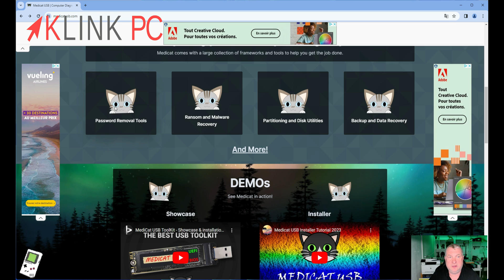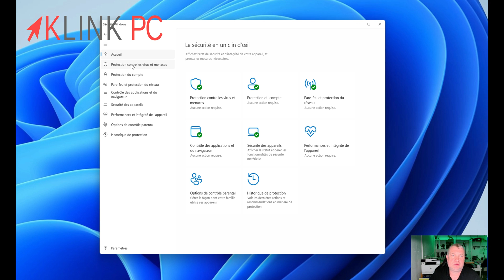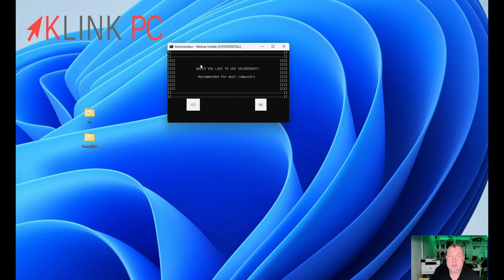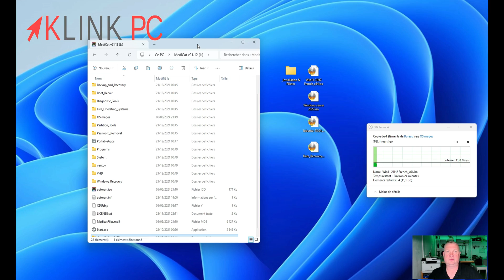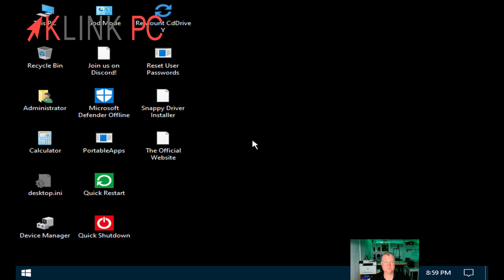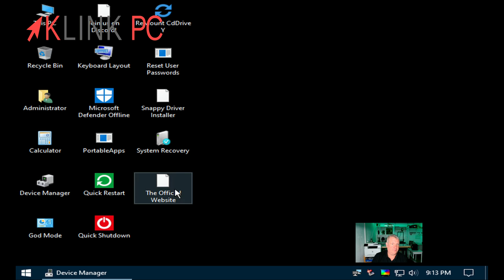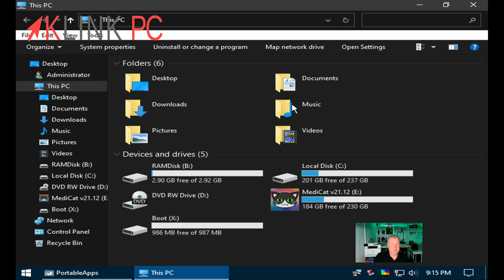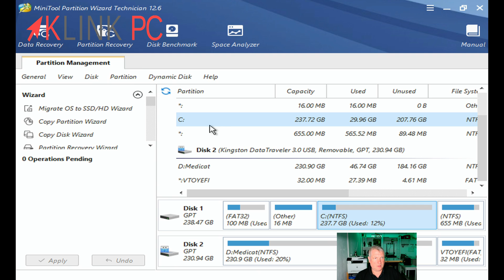La clef USB ultime du dépanneur : medicat install + tips 500 eme Vidéo !!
Comment faire sa propre clé medicat

Dans cette vidéo, nous allons découvrir comment créer une clé medicat et à quoi elle peut nous servir ainsi qu'une petite présentation rapide de sa capacité.